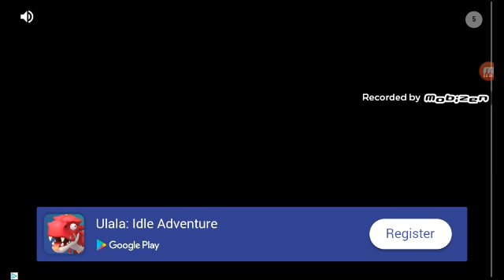I hached a Fwog